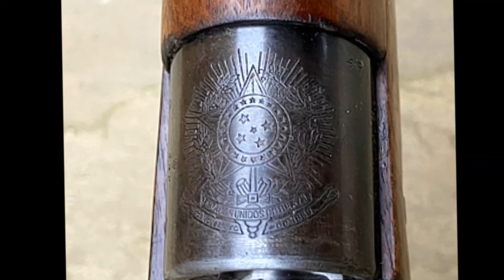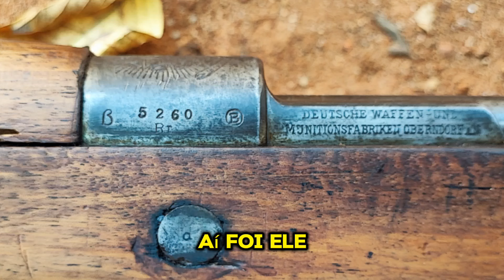Fuzil Mauser Longo Modelo 1908 calibre 7mm Usado na 1ª Guerra Mundial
Esse é um Fuzil Mauser Longo Modelo 1908 calibre 7mm Usado na 1ª Guerra Mundial, tem várias marcas de uso e várias insignias, vc vai gostar!

Aqui você encontra tudo sobre esse mundo da defesa pessoal, indicação de produtos, Reviews, etc. Mostro sempre os lançamentos dos produtos do ano, comparo as plataformas, custo beneficio e tbm os preços.
quer aprender um pouco mais sobre isso tudo? CLICA INSCREVER SE!

Quer mais videos como esse? então me segue!

Quer dar dicas de videos? Explosões TVs, caixas, etc.